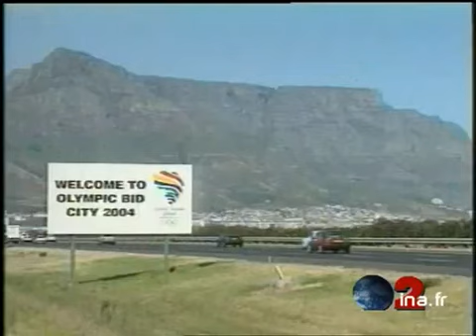Villes olympiques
5 septembre 1997
 C'est cet après-midi à Lausanne,  que les membres du Comité International Olympique désigneront la ville olympique de 2004. Images d'archive INA